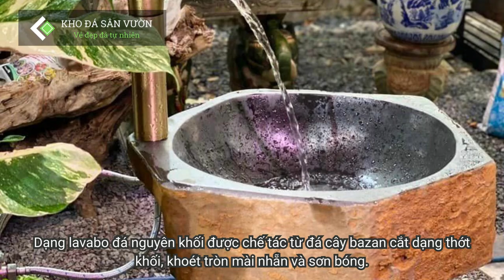Lavabo Đá tự nhiên - Trường Phát Ceramics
KHO ĐÁ SÂN VƯỜN HÀ NỘI - TRƯỜNG PHÁT CERAMICS
Kho Đá Sân Vườn
► Kho Hà Nội: 266 Đường Trục Thanh Hà Cienco5, Cự Khê, Thanh Oai, Hà Nội
► Kho Hà Nam: Km52 Tiên Tân - Phủ Lý - Hà Nam
► Kho Nghệ An: Kim Nguyên - Nghi Kim - Nghệ An
► Kho Sài Gòn: Nguyễn Ảnh Thủ - Hóc Môn - TP.HCM